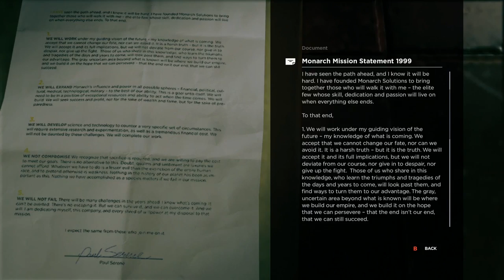Quantum Break Game Review Xbox One/PC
Four days before launch, here is my review for the newest Xbox One exclusive! Previous Video: Sugar .

NEW Quantum Break Walkthrough Gameplay Part 1 includes a Review and Mission 1 of the Main Story for Xbox One and PC. This Quantum Break Gameplay .

Quantum Break Review - Quantum Break for PC and Xbox One starring Shawn Ashmore releases on April 5th. Quantum Break is an upcoming action-adventure .